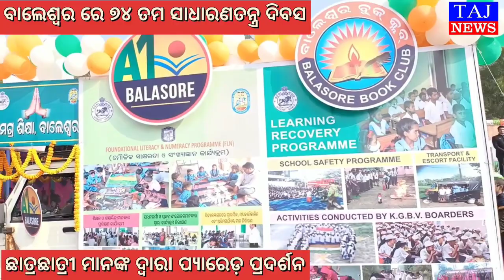ବାଲେଶ୍ବର ରେ ଛାତ୍ରଛାତ୍ରୀ ମାନଙ୍କ ଦ୍ୱାରା ପ୍ୟାରେଡ଼ ପ୍ରଦର୍ଶନ LIVE